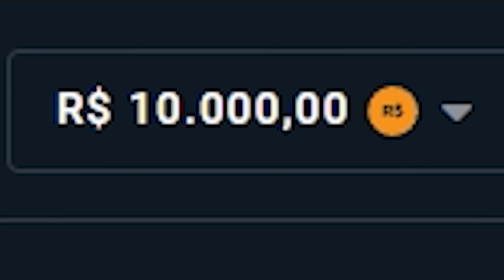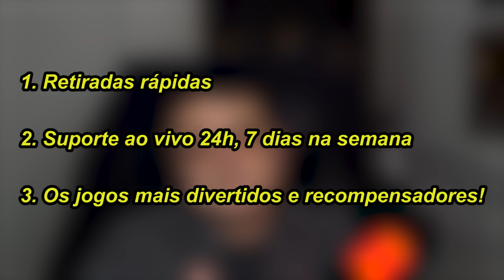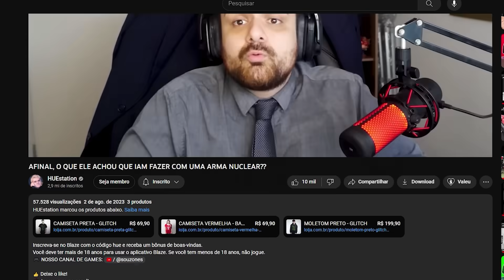NADA É DE GRAÇA, TUDO TEM UM PREÇO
💻 Setup fortalecido por NVIDIA GEFORCE RTX 3080

0:00 - Sejam bem-vindos!
0:05 - INSCREVA-SE NO CANAL!